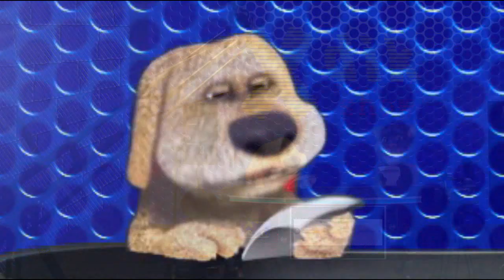(0164) Anekdot 16+ Xdik Show ⁄ Erexeq N5 (MAQUR) Tovmasik & Beno